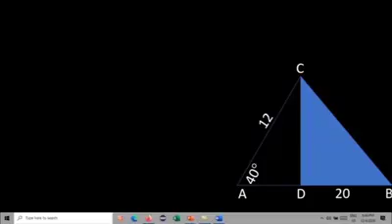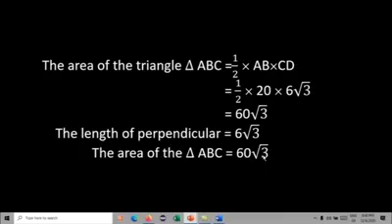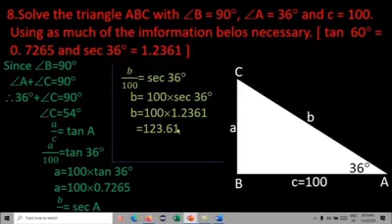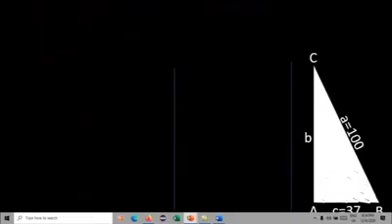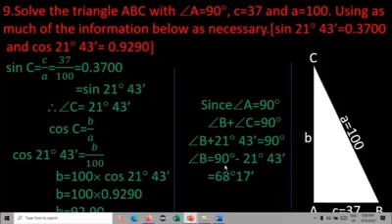Ch 10 P 27